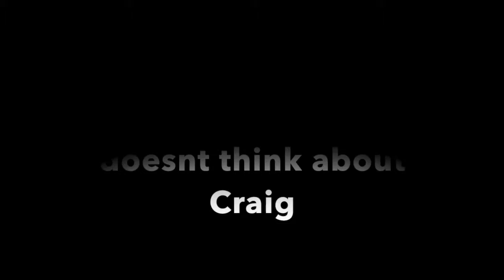Zeebros Plays (Gat outta hell) i suck at hellblazing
Lets make satan pissed off